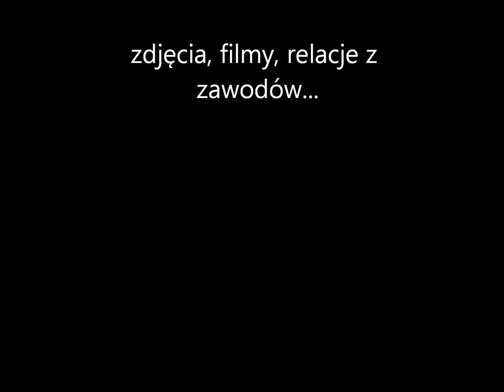Prezentacja Gedore Cycling Team.wmv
Prezentacja grupy kolarskiej Gedore Cycling Team